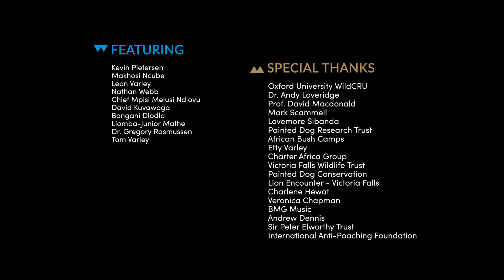Tracing Cecil the Lion's Pride - featuring Kevin Pietersen | Cecil's Legacy (Ep. 11)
Cecil's Legacy Ep. 11 - Cecil the Lion's Pride

2 years on since Cecil the lion was killed - this is what Cecil's Pride are up to now, under the charge of a new big male lion - Bhubesi. It is remarkable to see how Bhubesi is now caring for Cecil's Pride and carrying on Cecil's Legacy.

This is the finale of this series, what a magical moment we had with these lions in Zimbabwe!

Featuring Kevin Pietersen and safari guide Makhosi Ncube.